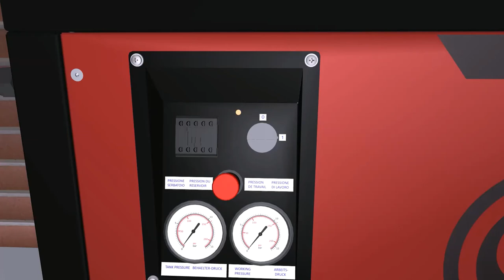CHICAGO PNEUMATIC | Belt Driven 1 Stage Silent | Start